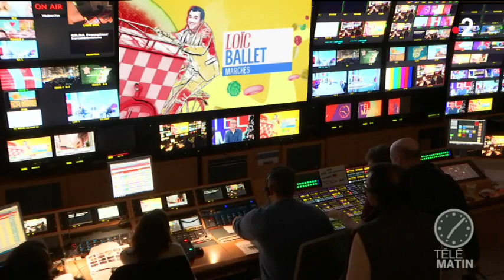Télématin Marchés Made in Alsace 14 12 2019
Ingrédient de la choucroute à part entière : la bière.
On cuisine généralement  (et traditionnellement) avec une bière blonde.